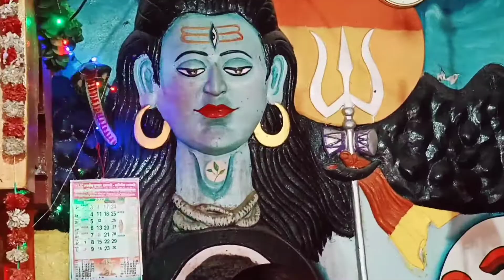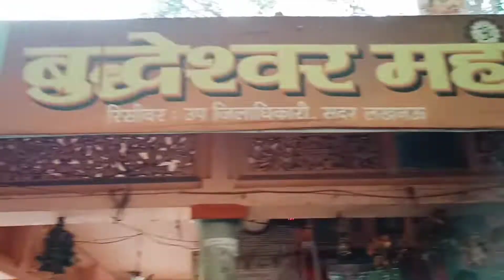buddheshwar mahadev mandir, buddheshwar mahadev temple, बुद्धेश्वर मंदिर Lucknow buddheshwar Mandir🙏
Lucknow buddheshwar Mandir
Lucknow buddheshwar Mahadev Mandir
buddheshwar mahadev mandir, buddheshwar mahadev temple, बुद्धेश्वर मंदिर

               Avishkar shukla vlog